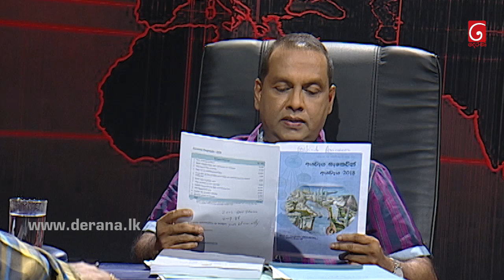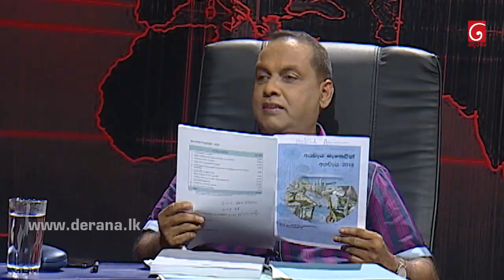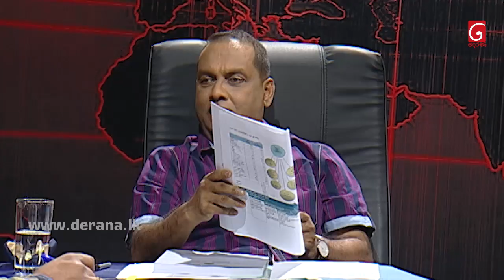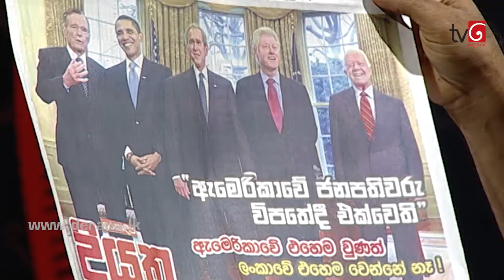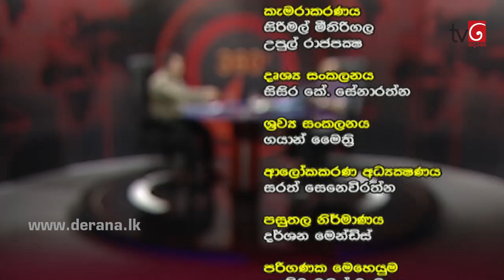360 with Mahinda Amaraweera ( 13-11-2017 )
360